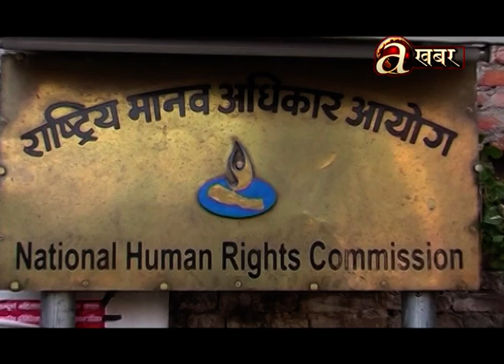निषेधाज्ञाका बेला महिला हिंसाका घटना बढ्दै